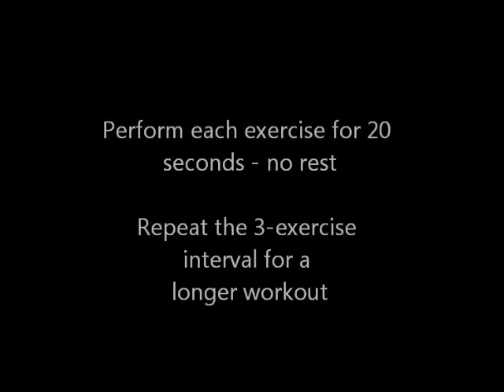The 1 Minute Heart Pumping Workout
A workout to get the pulse raising - 20 second intervals.